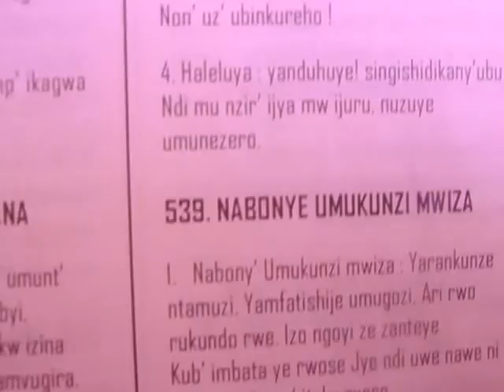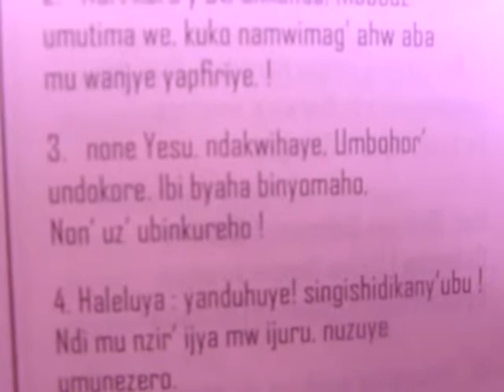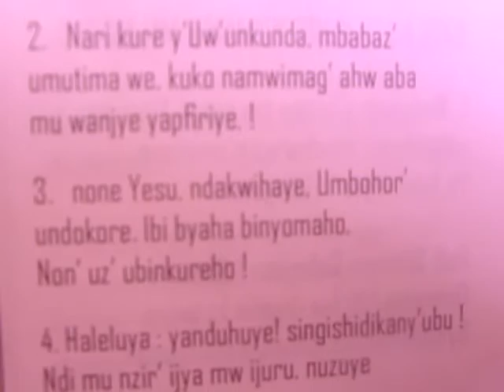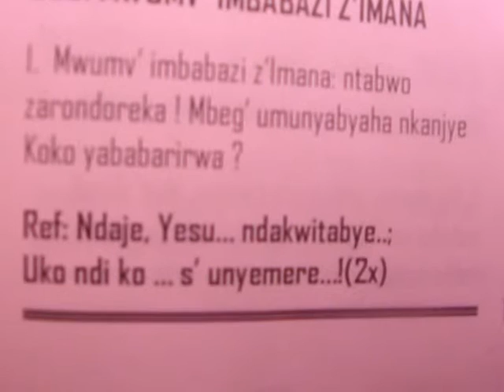MWUMV' IMBABAZI Z' IMANA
1. Mwumv' imbabazi z 'Imana: ntabwo
zanondoreka! Mbeg' umunyabyaha nkanjye
koko yababarirwa?

Ref.: Ndaje, Yesu . . ndakwitabye. . . ;
Uko ndi ko. . . s’ unyemere. . . !
Ndaje, Yesu. . . ndakwitabye. . . ;
Mukiz’unyakire

2. Nari kure y' Uw' unkunda, mbabaz'
umutima we, kuko namwimag' ahwaba
mu wanjye yapfiriye!

3. None Yesu, ndakwihaye. Umbohor'
undokore. Ibi byaha binyomaho,
Non' uz' ubinkureho!

4. Haleluya: yanduhuye! singishidikany'ubu!
ndi mu nzir' ijya mw' ijuru, nuzuye
umunezero.